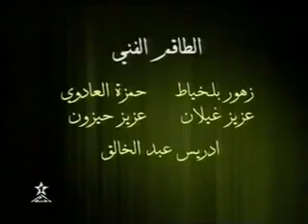مسرحية الحراز من تأليف عبد السلام الشرايبي وإخراج الطيب الصديقي (1968/69)